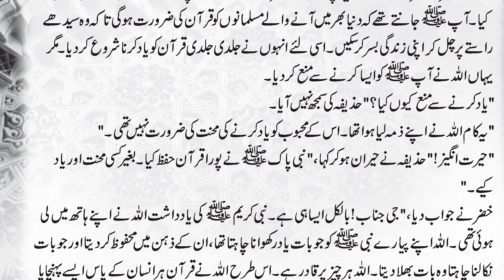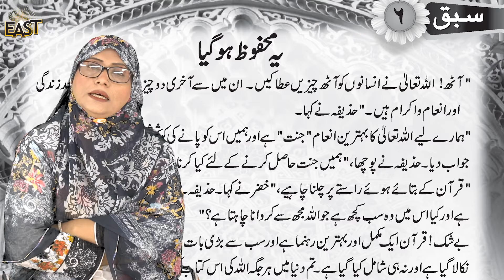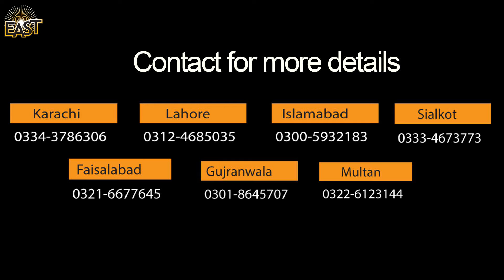Class 4 School Day 059 Islamiat Chapter 6 Day 1